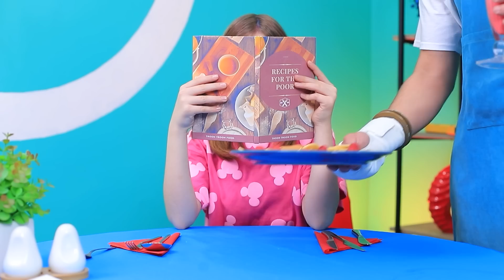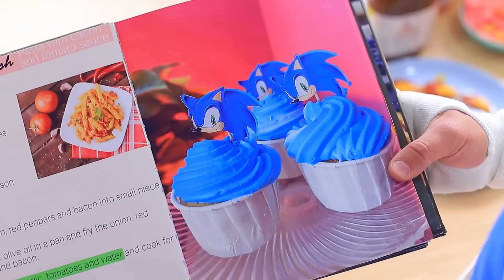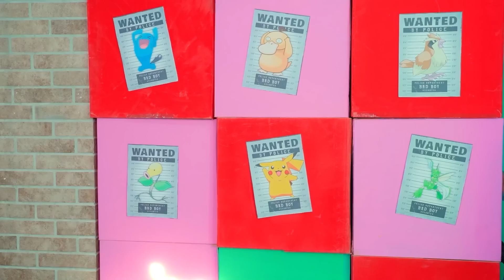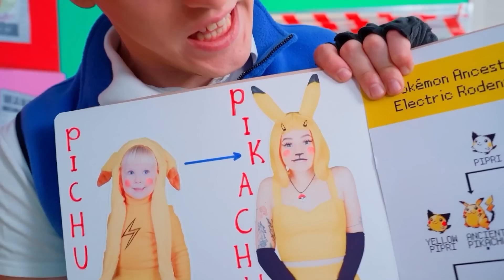Io vs la Nonna: Sfida in Cucina! Sonic Salva i Pokémon Dalla Prigione! Sfida Del Cibo!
Preparati per un'avventura epica con Sonic nella vita reale! In questo video, Sonic va in soccorso di alcuni Pokémon imprigionati e salva la situazione. Ma non è tutto: c'è anche una sfida gastronomica che ti farà venire l'acquolina in bocca! Quindi allacciati le cinture e unisciti a Sonic in questa corsa sfrenata piena di azione, umorismo e prelibatezze!

Likee httpslikee.video@troomfood